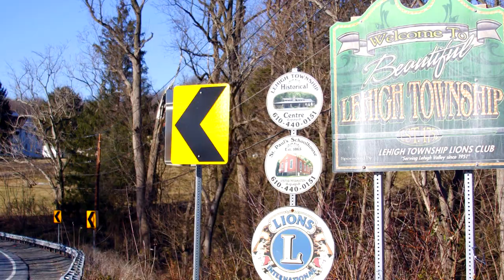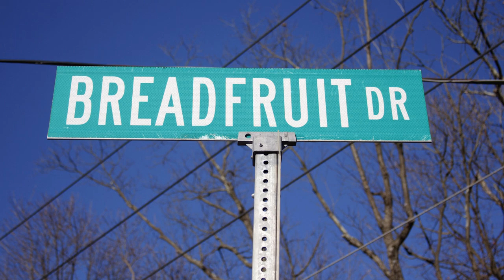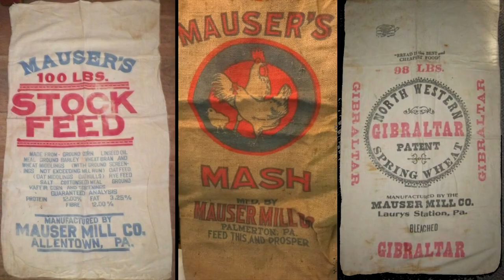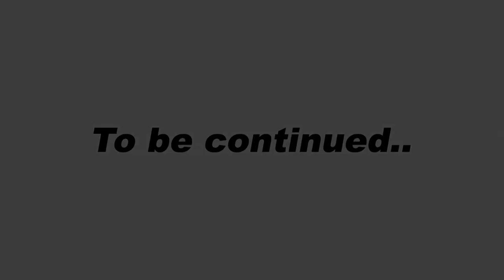CONRAIL TODAY: Hiding in plain sight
CONRAIL TODAY: REMNANTS OF BIG BLUE